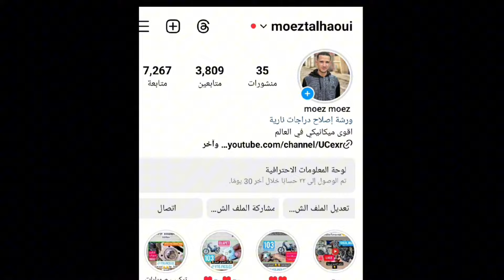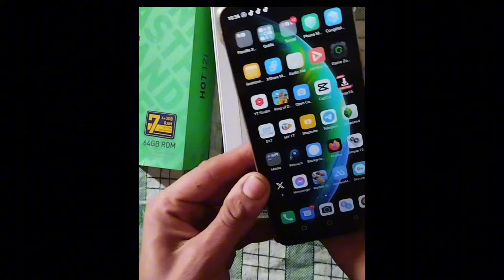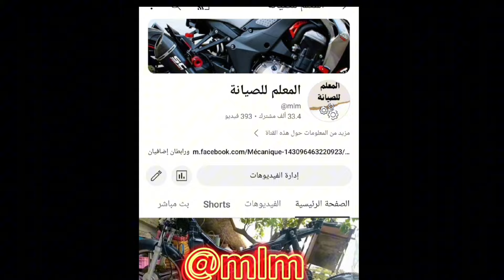نصائح ذهبية لإصلاح أعطال المطور الصيني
أنا [المعلم للصيانة]، وأنا من عشاق الدراجات النارية منذ الطفولة. بدأت في تعلم كيفية إصلاحها بنفسي عندما كنت مراهقًا، ومنذ ذلك الحين أصبحت خبيرًا في هذا المجال.

في هذه القناة، سأشارككم نصائحي ومهاراتي في تصليح الدراجات النارية. سأشرح لك كيفية إجراء الإصلاحات الأساسية، وكذلك الإصلاحات الأكثر تعقيدًا.

إذا كنت تمتلك دراجة نارية، أو إذا كنت تفكر في شراء واحدة، فهذه القناة هي المكان المناسب لك